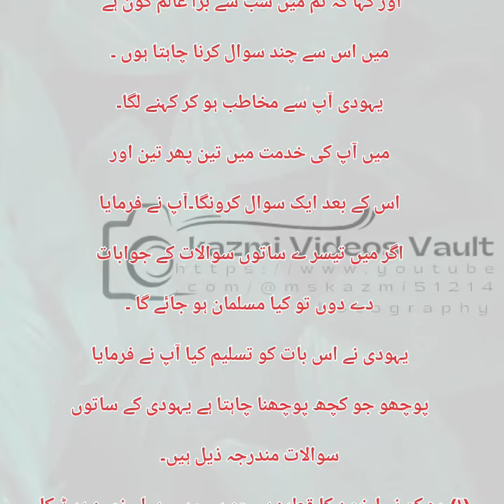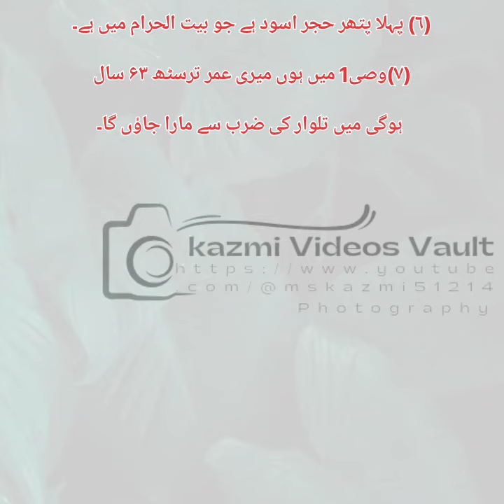Mola ALI a.s Say 7 Sawal | Islamic Story Urdu 🌹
Mola ALI a.s Say 7 Sawal | Yahodi Musalman Ho Gaya

Most Searches

stories
urdu
urdu story
fairy tales
urdu stories
urdu fairy tales new stories
urdu stories for kids
urdu kahani
kahaniyan in urdu
story urdu
urdu fairy tales new stories 2021 fairy tales stories in urdu
urdu kahaniyan
new stories in urdu
urdu kahani for childrens
پریوں کی کہانیاں
 علی بابا اور چالیس چور
ali baba and the forty thieves
ali baba